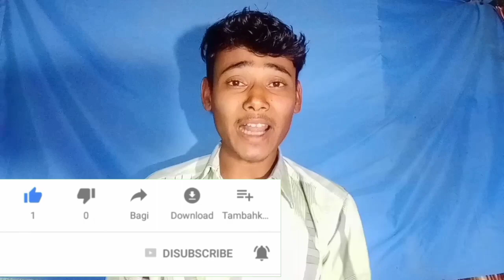Mangalore to Bangalore 40 Days Baby | 400km in 4 hours ambulance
WELCOME TO MASUD HASAN RANA

FOLLOW ME

instagram Username - masud0441

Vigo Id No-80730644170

This video is only for your fun, injoyment  and entertainment purposes. if you don't know the definition of fun and get hurt easily, then you may leave now.